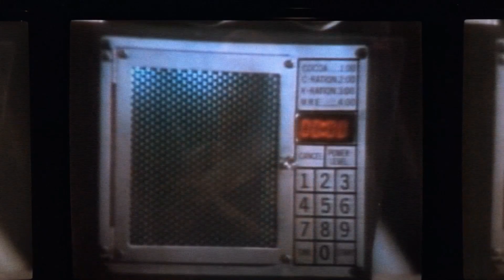Beverly Hills Cop III Surge Survival Boutique